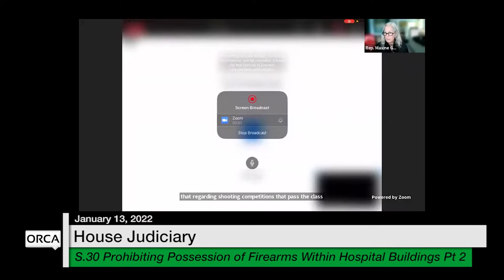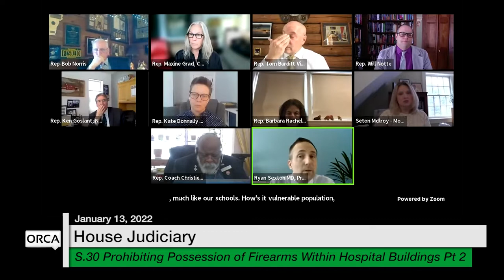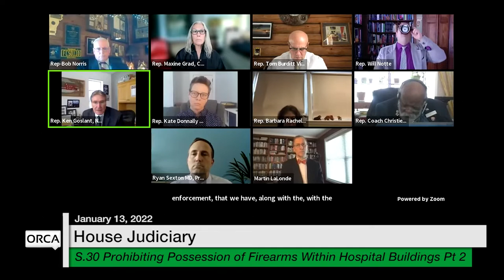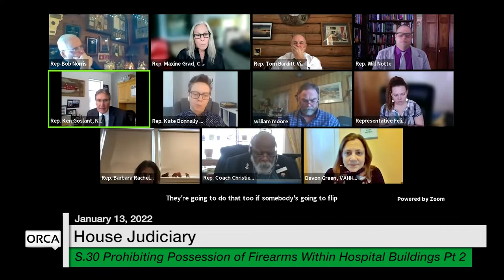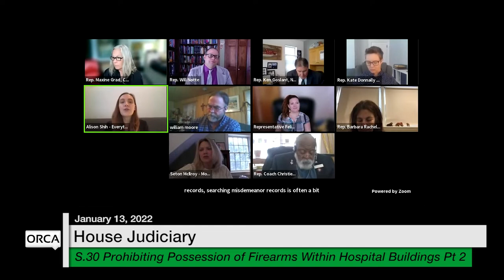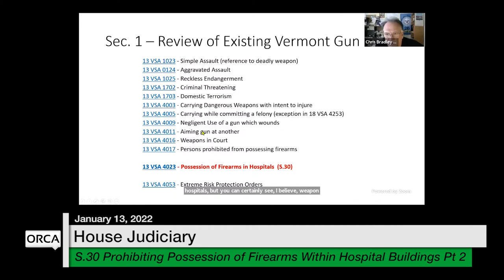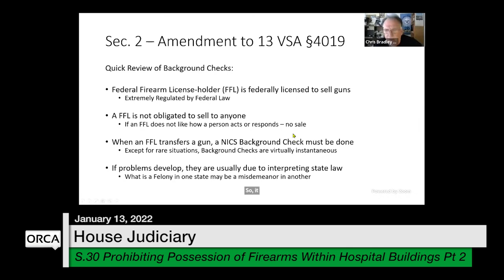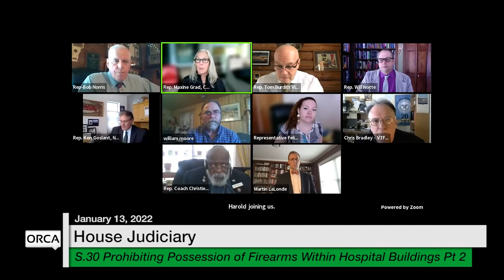Vermont State House - S.30 Prohibiting Possession of Firearms Within Hospital Bldgs Pt2 1/13/2022